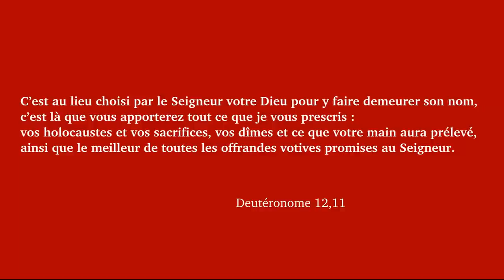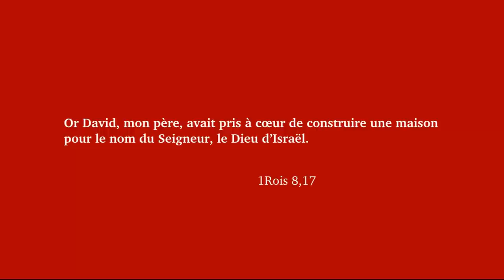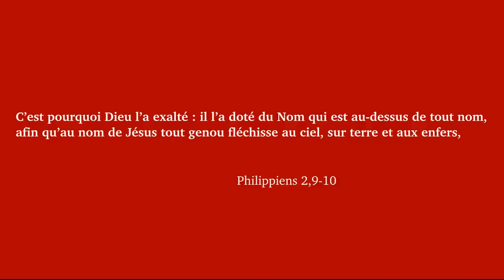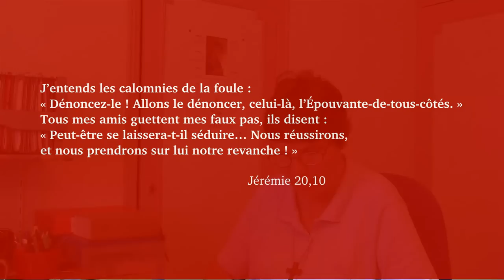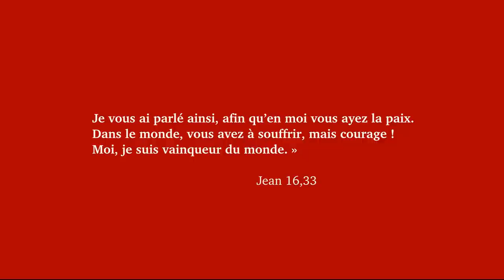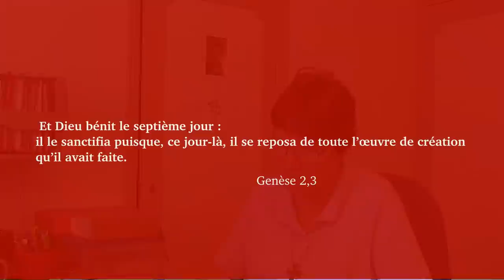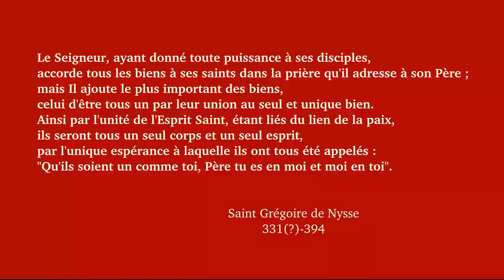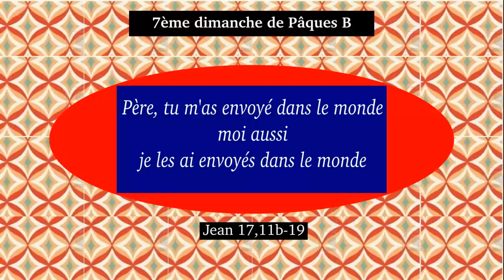Je les ai envoyés dans le monde